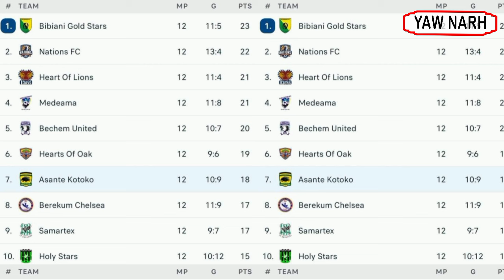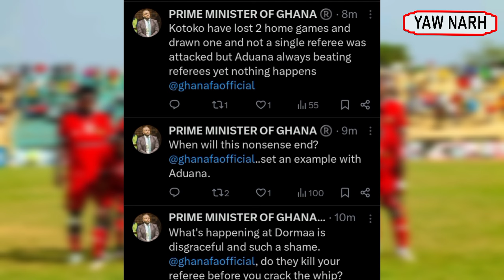ASANTE KOTOKO SUPER SHOW✅ATTACK ON REFEREES✅NEW ROLE FOR BLAY & FERNANDO✅POLICE REPORT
ASANTE KOTOKO SUPER SHOW✅ATTACK ON REFEREES✅NEW ROLE FOR BLAY & FERNANDO✅POLICE REPORTDONE DEAL✅ASANTE KOTOKO TO SIGN TWO STRIKERS✅AGADAS TO KOTOKO